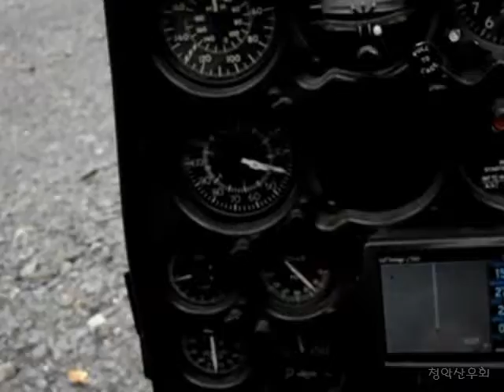Lotus Flower Tower_8.wmv